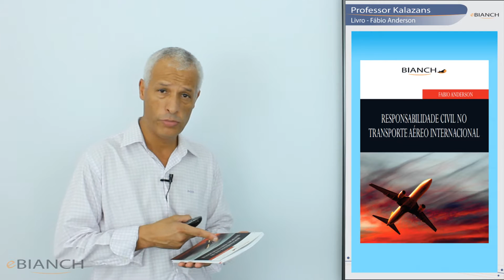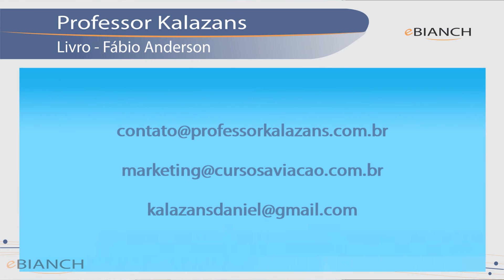RESPONSABILIDADE CIVIL NO TRANSPORTE AÉREO